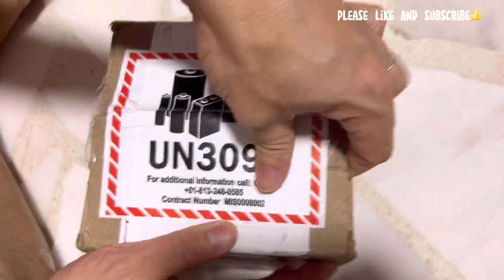Kurt Cobain Wrist Watch | Tom Peterson